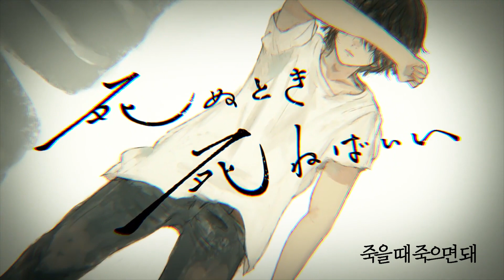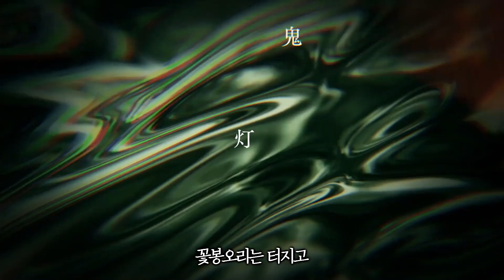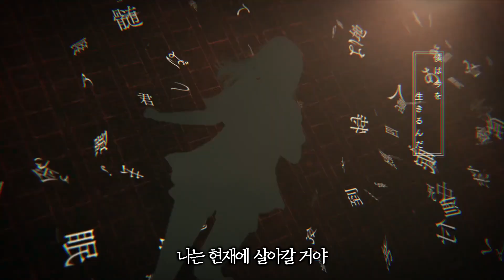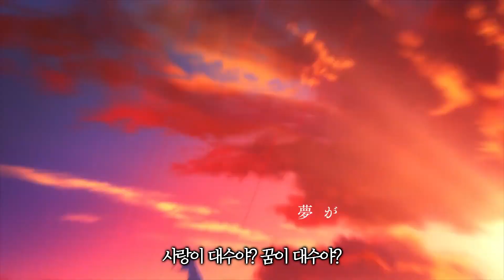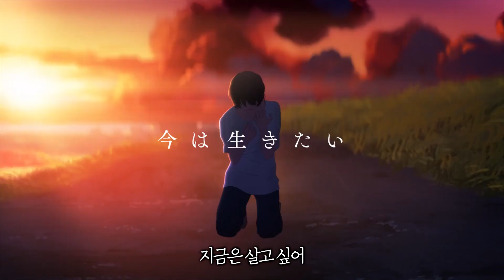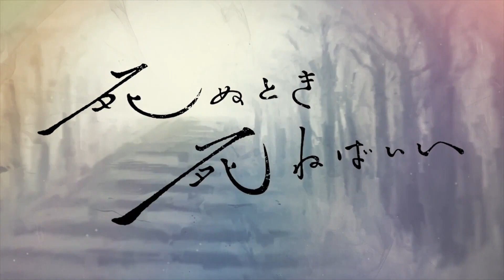죽을 때 죽으면 돼(死ぬとき死ねばいい) / 구루타밍(ぐるたみん)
いつか人は死ぬ
이츠카 히토와 시누
사람은 언젠가 죽는다는 것

それだけが僕の脳髄に蔓延って
소레다케가 보쿠노 노-즈이니 하비콧테
그 사실만이 제 뇌를 가득 채워서

カビになっていますが
카비니 낫테이마스가
곰팡이처럼 피었습니다만

この度特効薬が選ばれました
코노타비 톳코-야쿠가 에라바레마시타
다행히 이번에 특효약을 찾았습니다

性欲と食欲と睡眠と金
세이요쿠토 쇼쿠요쿠토 스이민토 카네
성욕과 식욕과 수면과 돈

憎しみとか全部忘れました
니쿠시미토카 젠부 와스레마시타
증오심 같은 건 전부 잊었습니다

悲しみとか全部捨てました
카나시미토카 젠부 스테마시타
슬픔 같은 건 전부 버렸습니다

思い出すことは微かにありますが
오모이다스 코토와 카스카니 아리마스가
기억은 희미하게나마 남아있습니다만

僕はもう大人になりました
보쿠와 모- 오토나니 나리마시타
저는 이미 어른이 되었습니다

生きる意味はそれなりにあるし
이키루 이미와 소레나리니 아루시
살아가는 의미는 나름대로 있으니

死んでしまうときに死ねばいい話だろ
신데시마우 토키니 시네바 이이 하나시다로
죽게 되는 순간에 죽으면 좋을 텐데 말이야

必死に働いて金を稼いで
힛시니 하타라이테 카네오 카세이데
죽도록 일해서 돈을 벌어

過去は許されたのに
카코와 유루사레타노니
과거는 용서받았는데도

人生発展途上の僕らは
진세이 핫텐 토죠-노 보쿠라와
인생 발전 도중인 우리들은

常識の芽生えに戸惑ってばかり
죠-시키노 메바에니 토마돗테 바카리
새로운 상식들에 갈피를 잡지 못한 채

梅雨は明けて日々は乾き
츠유와 아케테 히비와 카와키
장마는 걷히고 나날은 메말라

その全てに君がいる
소노 스베테니 키미가 이루
그 모든 순간에 네가 있어

鬼灯は爆ぜて獣たちは旅をする
호-즈키와 하제테 케모노타치와 타비오스루
꽃봉오리는 터지고 짐승들은 여행을 떠나네

初夏 未完の蜘蛛の囲が絡まる
쇼카 미칸노 쿠모노 이가 카라마루
초여름엔, 미완성된 거미집이 감긴

手で撫でた草の匂いを思い出す
테데 나데타 쿠사노 니오이오 오모이다스
손으로 매만졌던 풀냄새를 떠올려

晩夏 散り際思い出す
반카 치리기와 오모이다스
늦여름엔, 꽃이 졌던 순간을 떠올려

君の肌にくしゃみをした
키미노 하다니 쿠샤미오 시타
너의 피부에 재채기를 했어

仕事終わりはビールを飲んで
시고토 오와리와 비-루오 논데
일이 끝나면 맥주를 마시며

大団円の映画で夜に染まる
다이단엔노 에이가데 요루니 소마루
영화의 대단원과 함께 밤에 물들어

友達とそこそこ仲良くやれてる
토모다치토 소코소코 나카요쿠 야레테루
친구와는 그럭저럭 잘 지내고 있어

干からびる日々の裏で鳴り響く
히카라비루 히비노 우라데 나리히비쿠
바짝 마른 나날 속에서 울려 퍼지네

なあ どうか恨まないでくれ
나- 도-카 우라마나이데쿠레
부탁이니 원망하지는 말아줘

あの匂いがいつまでも鼻をくすぐる
아노 니오이가 이츠마데모 하나오 쿠스구루
그 냄새가 아직까지도 코를 간지럽혀

僕は今を生きるんだ
보쿠와 이마오 이키룬다
나는 현재에 살아갈 거야

君はもう 死んでいるんだ
키미와 모- 신데이룬다
너는 그때 죽은 거야

生きた証が蜃気楼に踊って
이키타 아카시가 신키로-니 오돗테
살았단 증거가 신기루에 일렁이고

意味が過ぎ去る日々が
이미가 스기사루 히비가
의미가 지나쳐가는 나날이

人生満了未遂の僕らには
진세이 만료- 미스이노 보쿠라니와
인생 만료 미수인 우리들에겐

到底生き地獄にしか思えない
토-테이 이키지고쿠니시카 오모에나이
기껏해야 생지옥밖에 더 되겠어

正義ってなんだ？道徳ってなんだ？
세이깃테 난다 도-토쿳테 난다
정의가 뭔데? 도덕이 뭔데?

日々が流れ今では
히비가 나가레 이마데와
나날이 시간이 흘러 지금은

導く側だと獣たちは気づかない
미치비쿠 가와다토 케모노타치와 키즈카나이
이끄는 쪽이라는 걸 짐승들은 깨닫지 못하네

さよなら 今は憧れがある
사요나라 이마와 아코가레가 아루
잘 있으렴, 이제는 하고 싶은 게 있어

人間らしさが体中に染み付いた
닌겐라시사가 카라다 쥬-니 시미츠이타
인간다움이 온몸에 배어들었어

しかし君の言葉は忘れない
시카시 키미노 코토바와 와스레나이
하지만 네가 한 말은 잊지 못해

シアワセの四文字なんてなかった
시아와세노 욘모지난테 나캇타
행복의 ‘행’ 자도 모르는 인생이야

今となっちゃどうでもいいさ
이마토낫챠 도-데모 이이사
이제 와선 뭐가 어찌되든 상관없잖아

愛がなんだ 夢がなんだ
아이가 난다 유메가 난다
사랑이 대수야? 꿈이 대수야?

それが金になるのか？
소레가 카네니 나루노카
그게 돈이 되기라도 해?

正しさと成長を天秤にかける
타다시사토 세이쵸-오 텐빈니 카케루
옳음과 성장을 저울질해

何度忘れて 何度嘆けど
난도 와스레테 난도 나게케도
아무리 잊어도, 아무리 슬퍼해도

過去は輪廻するから
카코와 린네스루카라
과거는 윤회할 테니까

死ぬとき死ねばいい
시누토키 시네바 이이
죽을 때 죽으면 돼

だがしかし 今は生きたい
다가시카시 이마와 이키타이
하지만 그래도 지금은 살고 싶어

人間らしく 人間らしく
닌겐라시쿠 닌겐라시쿠
인간답게, 인간답게

そう思わないと前に進めない
소- 오모와나이토 마에니 스스메나이
그렇지 않으면 앞으로 나아갈 수 없으니까